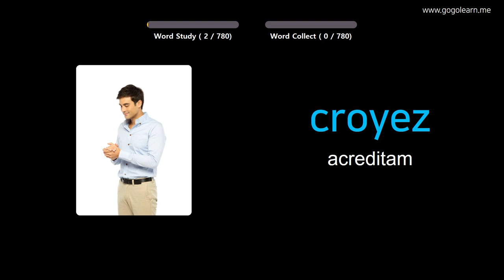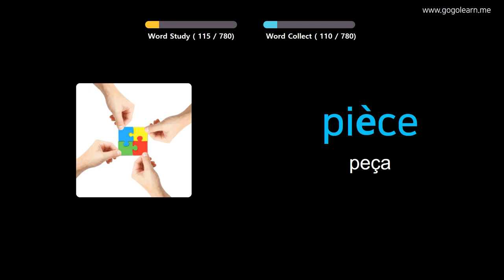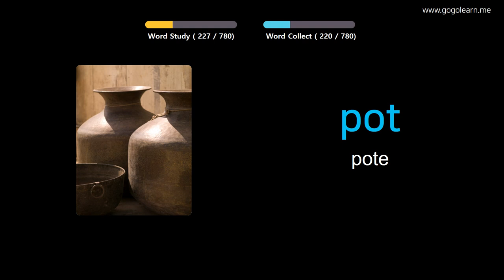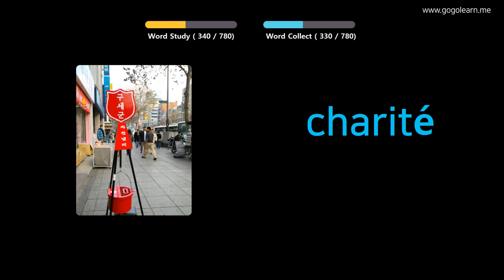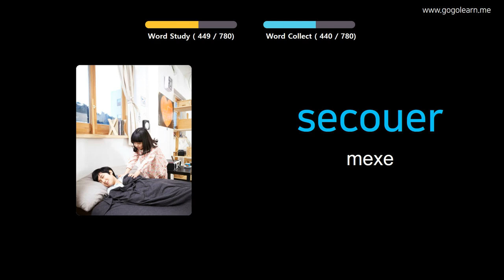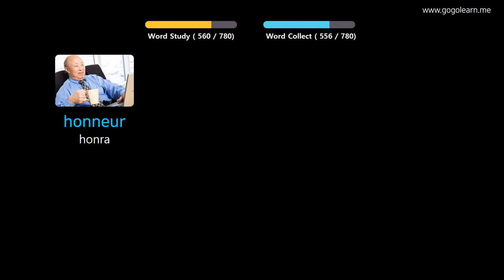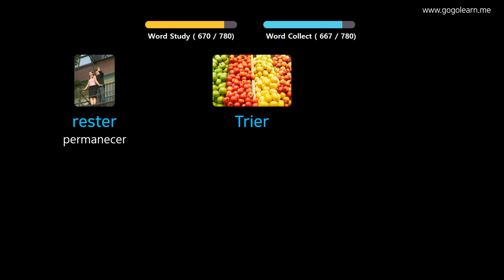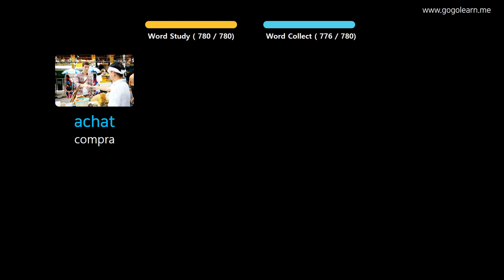Aprendendo Francês Através De Fotos |Vocabulário Francês Escutando Enquanto Dorme | Golearn